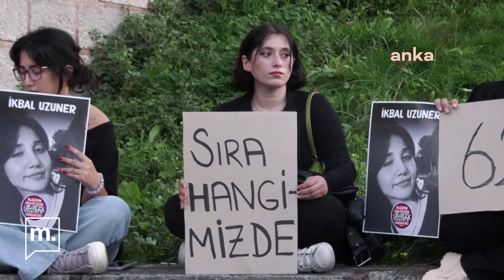Türkiye SOKAKTA! İkbal Uzuner ve Ayşenur Halil için eylemler | İSTANBUL SÖZLEŞMESİ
Kadınlar, Semih Çelik’in İstanbul-Fatih’te surlardan atlayarak intihar etmeden önce, yarım saat arayla katlettiği Ayşenur Halil ile İkbal Uzuner için eylemlerini sürdürüyor.